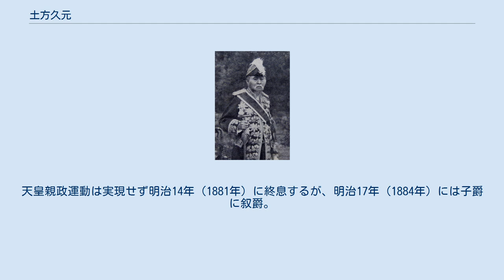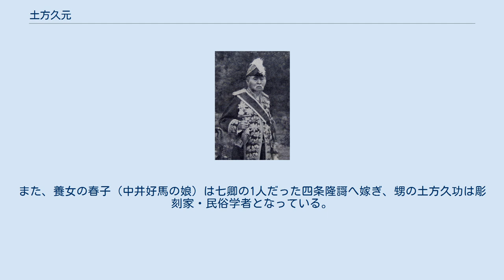土方久元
土方 久元（ひじかた ひさもと、天保4年10月12日（1833年11月23日） - 大正7年（1918年）11月4日）は、日本の武士（土佐藩士）、政治家。
栄典は正二位勲一等伯爵。
幼名は大一郎。
通称は楠左衛門。
号は秦山。
 天保4年（1833年）、土佐藩上士・土方久用（200石）の長男として生まれる。
安政4年（1857年）、江戸へ遊学して儒者・大橋訥庵の門に学び、尊王攘夷思想に傾倒する。
帰国後、武市瑞山らが結成した土佐勤王党に参加。
文久3年（1863年）以後は藩命により京都へ上り、尊攘派の牙城であった長州藩はじめ諸藩の勤王の志士と交流する。
やがて過激派公家・三条実美の知遇を得、徴士学習院出仕を命ぜられたが、同年の八月十八日の政変により、長州藩と三条らは失脚し京から追放される。
久元は「七卿落ち」に従い、三条や澤宣嘉らと共に長州へ下った。
 幕府による第一次長州征討の際には、三条らと共に九州（福岡藩）へ渡海し、大宰府に逃れる。
同じ土佐浪士の中岡慎太郎・田中光顕や坂本龍馬らとも連係し、薩長同盟の仲介に尽力。
馬関における木戸孝允と西郷隆盛の会談を周旋する（ただし、連絡の行き違いにより未遂に終わる）。
 七卿落ちから明治元年（1868年）にいたるまでの土方の活動は、自らの日記『回天実記』によって詳しく記されている。
 宮内官大礼服に勲一等旭日桐花大綬章を着用した晩年の土方 明治維新成った後は新政府に仕え、明治元年には東京府判事、ついで鎮将府弁事に任命される。
その後、宮内少輔、内務大輔、太政官内閣書記官長、侍補、宮中顧問官、元老院議官などを歴任。
宮中職の履歴が多く、元田永孚や佐々木高行・吉井友実らと共に皇権伸張（天皇親政）を主唱し、宮中保守派と目せられた。
天皇親政運動は実現せず明治14年（1881年）に終息するが、明治17年（1884年）には子爵に叙爵。
 明治18年（1885年）の内閣制度発足に際しては第1次伊藤内閣の農商務大臣として入閣。
ついで明治20年（1887年）9月、宮内大臣に転じ、以後11年に渡って職務にあたる。
明治21年（1888年）には大日本帝国憲法審議のために設けられた枢密院で憲法草案を議する枢密顧問官に任命され、中正派（天皇親政派）として立憲君主制確立のため君権を制限しようとする伊藤博文らと論争した。
憲法制定後は、明治22年（1889年）の嘉仁親王（後の大正天皇）立太子礼、翌明治23年（1890年）の帝国議会発足、明治27年（1894年）からの日清戦争などに際し、明治天皇を支える宮内大臣として取り仕切った。
明治28年（1895年）伯爵に陞爵。
明治31年（1898年）に宮内大臣を辞し田中光顕に譲った。
 晩年は帝室制度調査局副総裁（後に総裁）、皇典講究所長などを経た後、教育関連の仕事に従事。
聖徳講話などを行い国民の教化に尽力し、國學院大學長、東京女学館長などを務めた。
また、明治天皇が崩御し大正の世となると、臨時帝室編修局総裁の職に就き『明治天皇紀』の編纂に尽力した。
 大正7年（1918年）、肺炎のため薨去。
享年84。
墓所は染井墓地（現：染井霊園）。
孫の久敬（別名与志）が爵位を継いだが、演出家の道へ進み新劇運動に熱中した末に社会主義にも傾倒、昭和9年（1934年）に爵位を取り上げられた。
また、養女の春子（中井好馬の娘）は七卿の1人だった四条隆謌へ嫁ぎ、甥の土方久功は彫刻家・民俗学者となっている。
 日記『回天実記』（新版‹幕末維新史料叢書7›新人物往来社 昭和44年（1969年））が遺されている。